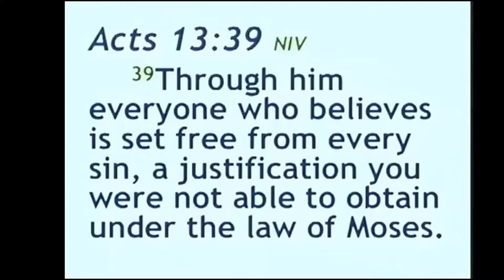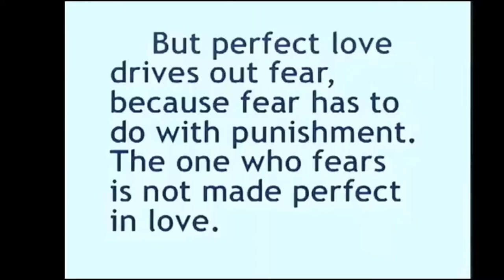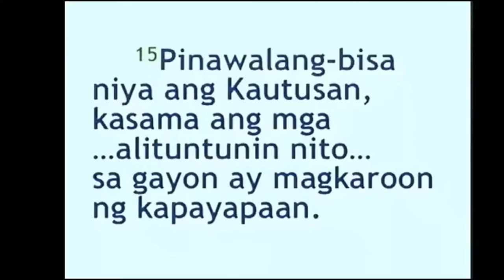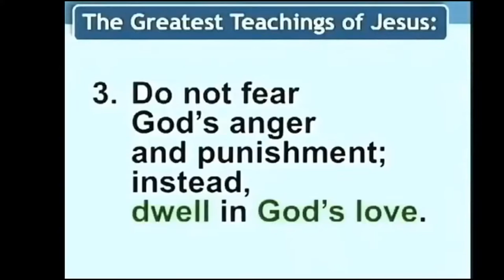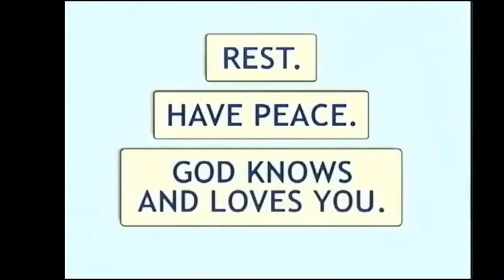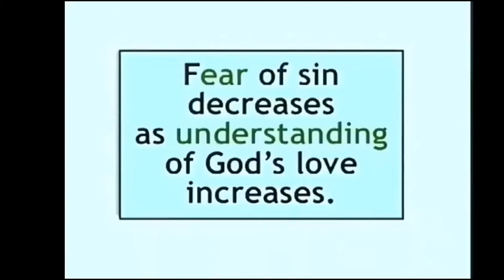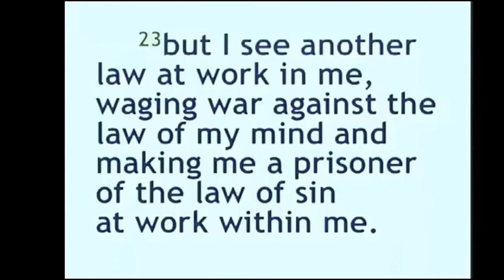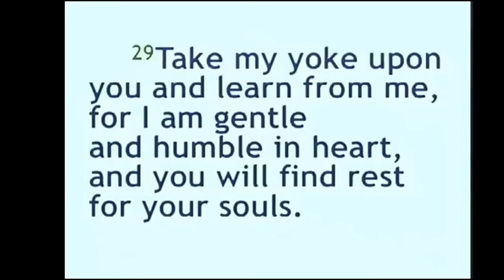What Jesus Died And Resurrected For | Ed Lapiz Reviewed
What Jesus Died And Resurrected For by Ed Lapiz